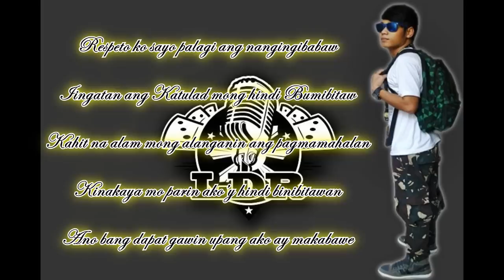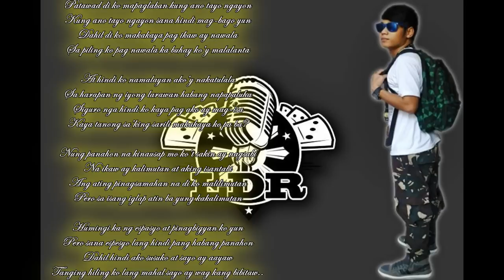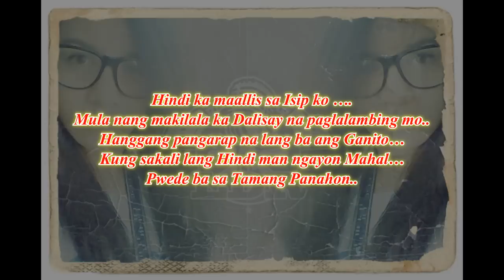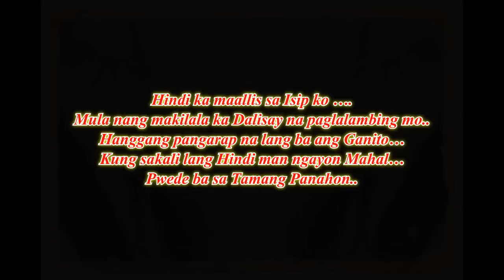Sa Tamang Panahon - Clink's Ft. Loralei(Lyrics Video)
Likes,Dislikes,Views & Share  pls do Support local Artist in Pinas So That We can Spread it out.. Senti Love Song Tittled:

Sa Tamang Panahon
Rap Artist & Singer Artist: Clink's and Loralei
Author: Robert Garriga
Beat by: Your Rap Beats
Well CopyRight: November 7 all RightsReserved2k14